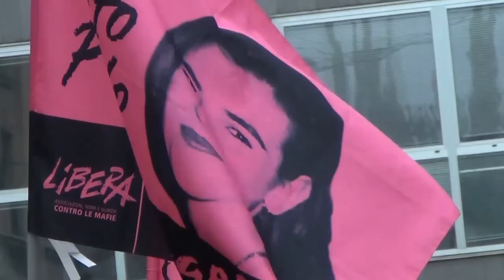I funerali di Lea Garofalo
Nei Giardini di Via Montello, intitolati a Lea, di fronte all'ex-fortino dell'ndrangheta (centro di smistamento di stupefacenti e di occupazioni di locali comunali), durante le ore che volevano ricordare Lea, si respirava la sua essenza di libertà, senza condizionamenti malavitosi.
Questa fantastica donna che per amore di legalità e di Denise ha sacrificato la propria vita, dopo esser stata abbandonata dallo Stato colluso con i mafiosi, è un esempio di vita per ognuno di noi.
Dalla sua morte atroce fiorirà e germoglierà l'Aiuola della Giustizia che tutti noi abbiamo il dovere di irrigare ogni giorno, per contagiare tutto il nostro Paese perchè senza la malavita organizzata risorgerebbe dalle macerie in cui si trova.
Lea ci insegna che vale la pena di continuare a lottare contro questi assassini della Libertà.